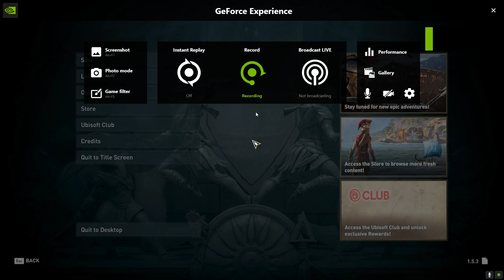ASSASSINS CREED ODYSSEY DLC Story - LOFB - Part 17 - END OF CULTS [1080p@144Hz] (Commentary)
Assassians Creed Odyssey DLC Legacy of the First Blade GamePlay Walkthrough DLC Story Part 17 End of Cults is Presenting to you by RHL Gamers on 1080p@144Hz. I have Played this game on RTX 3060 TI 8 GB, GDDR6, Dx12, 256 BIT. My PC have 32 GB DDR4 Ram, AMD Ryzen 5 3600 6 Core processor and ASUS TUF X470 Gaming Motherboard.

Assassians Creed Odyssey DLC Legacy of the first Blade All Missios, All Boss Fight, All Endings and Full GamePLay Is here in My YouTube Channel (@RHL Gamers).

Story Introduction of Assassians Creed Odyssey DLC Legacy of the first Blade:
In Assassians Creed Odyssey DLC Legacy of the first Blade, Legacy of the first Blade follows Layla as she relives the Eagle Bearer's activities as the keeper of the Staff of Hermes and encounters with members of the Isu civilization. Ubisoft also periodically released new story-focused missions known as the "Lost Tales of Greece" for free.